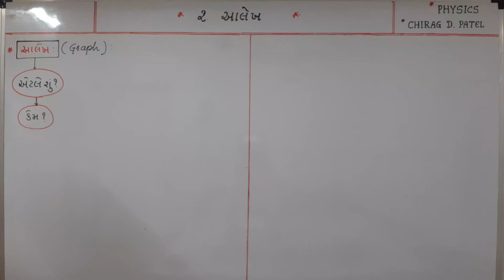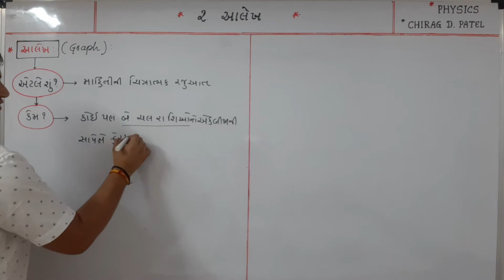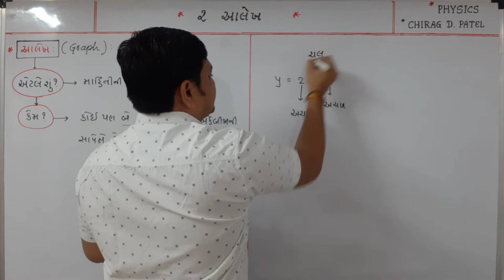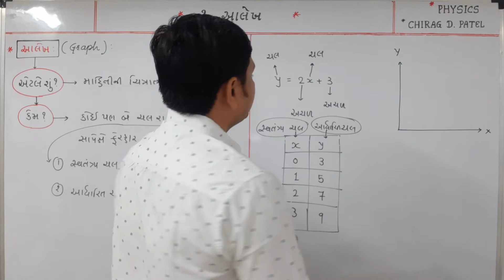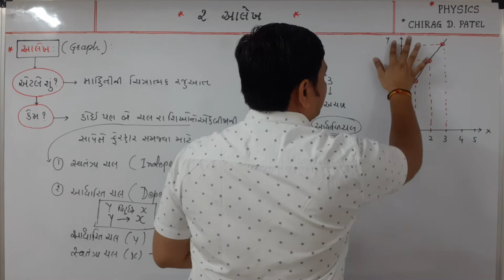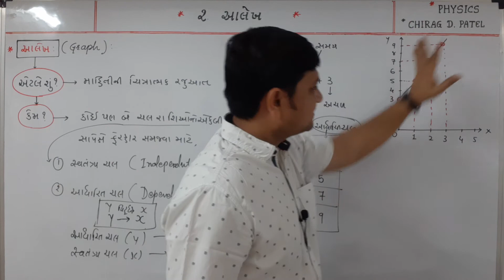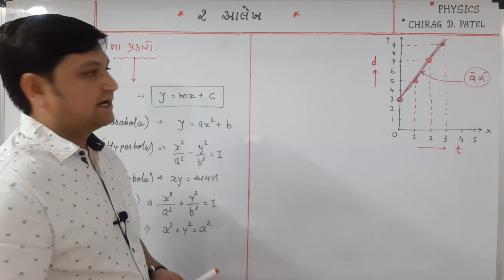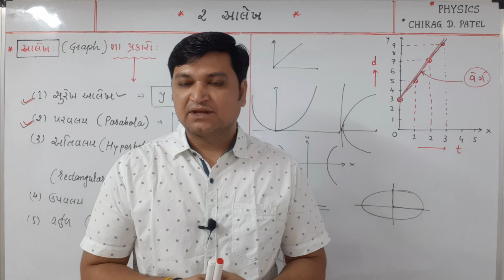Basic maths for Physics || 2. આલેખ (ભાગ-1)